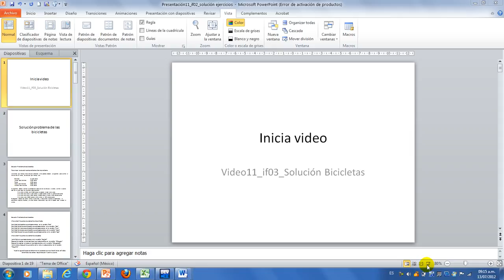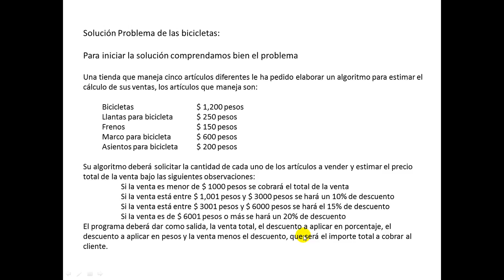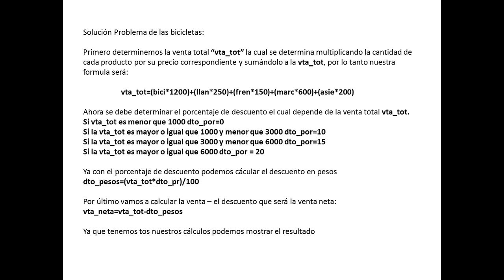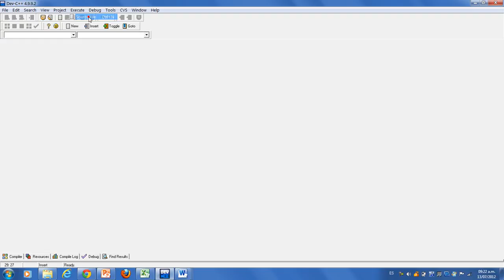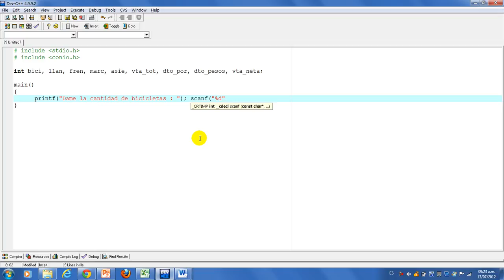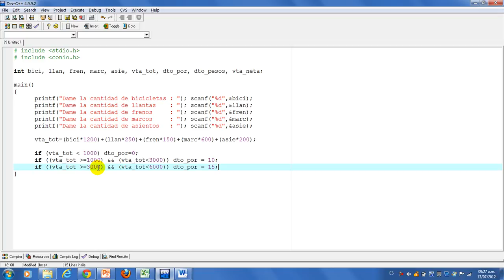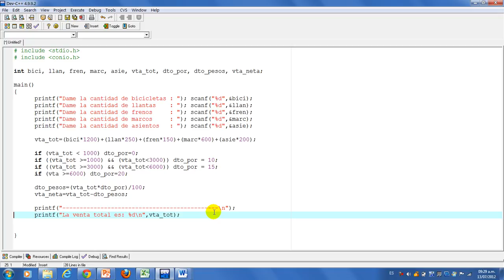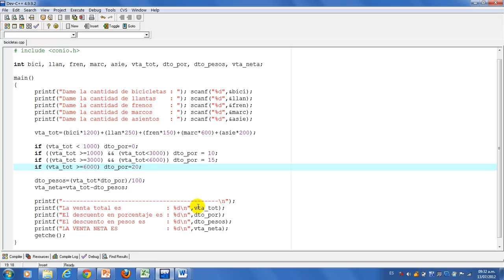Video11 if03 Solución Bicicletas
Video11 if03 Solución Bicicletas, este video muestra como se resuelve un ejercicio mediante el uso del estatuto de control "if" usando una o más preguntas en cada condición, lenguaje de programación C